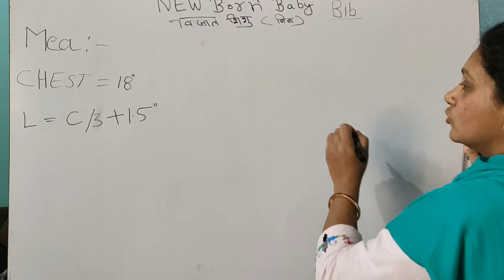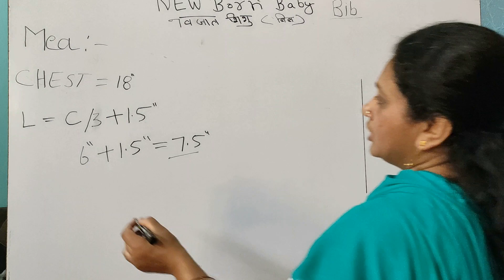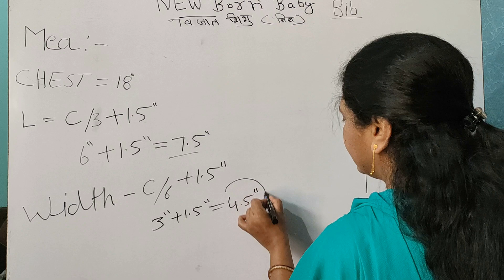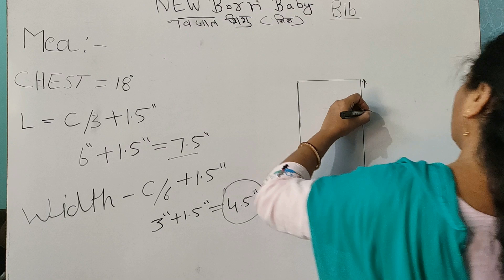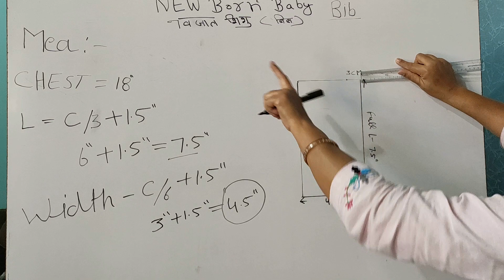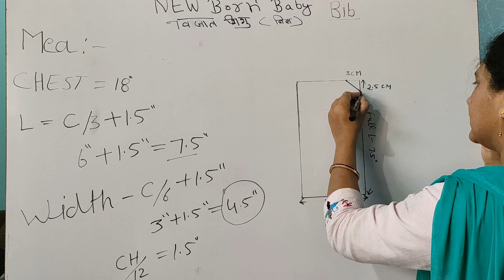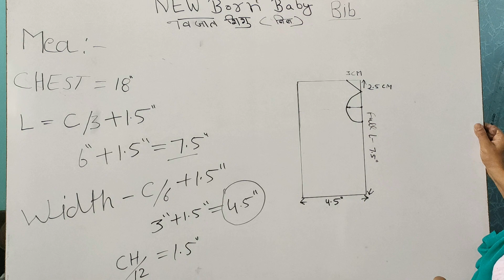New Born Baby BiB Drafting (नवजात शिशु की बिब बनाने का तरीका) (हिंदी सबटाइटल के साथ)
New Born Baby BiB Drafting - Sewing Technology (I.T.I) , सीविंग टेक्नोलॉजी

In This Video, The Learner Learns the New Born Baby BiB Drafting which is being put through  I.T.I Sewing Technology Trade of The Department of Skill Development and Industrial Training, Haryana, INDIA

बिब (BiB) छोटा कपड़ा जो बच्चों की छाती पर कपड़ों को गंदा होने से बचाने के लिए लगा दिया जाता है को बनाने का तरीका।

इस वीडियो के साथ सबटाइटल हिंदी में अपलोड किये गए है ताकि अगर कोई बधिर (Deaf and Hard of Hearing) (दिव्यांग) छात्र या अन्य कोई इस विडियो को देखे तो इस विडियो में होने वाली गतिविधि को पढकर समझा जा सके।